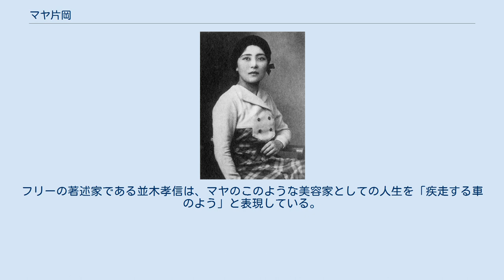マヤ片岡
マヤ片岡（マヤ かたおか、1909年〈明治42年〉3月8日 - 2003年〈平成15年〉1月15日）は、日本の美容家。
昭和初期のパーマネントウエーブの流行を牽引した人物の1人であり、日本国内外での美容情報の発信により、美容界の発展に貢献した。
昭和期の美容界を代表する人物の1人とされ、「パーマ界の草分け」とも呼ばれる。
本名は片岡信子。
 愛知県名古屋市で、旧家の米沢屋家に生まれた。
1930年（昭和5年）春、21歳で上京し、文化学院文学部専攻科を卒業し、婦人画報社に記者として勤めた。
 横浜港に停泊していたアメリカ客船プレジデント・ウィルソンの美容室を取材した際に、電気パーマを目にして、「洗ってもウェーブが落ちない」として興味を持った。
マヤが美容師を志すと、母親は驚き、学校での娘の恩師である河崎なつのもとを相談に訪れると、なつはヨーロッパの美容師の社会的地位などを引き合いに出し、美容師は決して卑しい職業ではないことを説いて、母を納得させた。
 船の取材の2年後、山野千枝子の美容研究所に入所した。
卒業後、銀座尾張町の美容師であるロシー上田に師事した。
1934年（昭和9年）に25歳で独立し、新宿三光町に「マヤ片岡美容室」を開業した。
「マヤ片岡」の名は、母校である文化学院で文学部の部長を務めた作家の菊池寛が、フランシスコ・デ・ゴヤの描いたマヤの絵やマヤ文明にちなみ、当時の「メイ牛山」「アーデン山中」など、カタカナの名を名乗った著名な美容家たちに倣って付けた名である。
片岡姓は結婚後の姓であり、このときすでに、後の日本ヘアデザイン協会代表理事である片岡守弘と学生結婚していた。
 開店当初は、繁華街である新宿という好立地にもかかわらず、パーマ目当ての客はまだ少なかった。
マヤは夫の勧めで、日本国外での勉強を決心した。
1935年（昭和10年）、マヤは父から「結婚費用代り」の名目で資金を調達してアメリカへわたり、ロサンゼルスの美容学校に入学した。
翌1936年にはニューヨークの美容学校で、さらに高度な美容技術を学んだ。
 1936年（昭和11年）に帰国。
新宿店を再開し、日系2世を片腕に据え、十数人のスタッフ、すべて輸入品の機器と薬剤を揃えた。
中でも特徴は、ニューヨークから直輸入した最新鋭の電気パーマ機であった。
これは日本全国的に見ても導入店はまだ数店で、しかもパーマ料金が当時の有名ホテルの宿泊料の10倍以上という高価なものであった。
その点、マヤの店は機械を安価で仕入れた上に、設備費のコスト削減に努めた末、大衆的な料金を実現した。
マヤはさらに、留学時代の人脈をいかし、新聞や雑誌に頻繁に広告を載せた。
朝日新聞には連日のように「パーマは帝都一のマヤ片岡」の広告が載った。
 この広告戦略は的中し、店には開店と同時にパーマ目当ての客がなだれ込み、「行列のできる美容室」として評判になった。
打ち止めをしたり、翌日の予約券を発行せざるを得ないほどだった。
客の中には、当時の人気漫画家の小野佐世男や俳優の高勢実乗の姿もあった。
 1937年（昭和12年）、日中戦争が開戦後、女性の髪形の自粛が奨励され、廃業する電気パーマ店が出始めた。
マヤは芝山みよかや牛山喜久子らと「火曜会」を結成し、パーマの延命に尽力した。
しかし太平洋戦争期には東京空襲が激化し、やむを得ず新宿店を閉め、静岡県熱海へ疎開した。
 終戦後、マヤは東京へ戻るとすぐ、GHQによりアメリカ軍婦人将校の美容を命ぜられた。
美容の技術に加え、アメリカ留学による語学力を買われたのである。
神田のヒルトップホテルに美容室がもうけられ、マヤは毎日そこへ通勤した。
連合軍司令官ダグラス・マッカーサー夫人のジーン・マッカーサーへの応対には苦労したが、帰り際には必ず、当時の日本の貴重品であった高級石鹸を贈られた。
 翌年頃よりGHQの仕事から解放され、新宿店を再開した。
戦前の店のあった場所は戦争で焼け野原となっており、戦後の混乱の乗じて不法占拠する男性たちがいたが、マヤはマッカーサー夫人に訴えて、これを一掃させた。
さらに麹町、熱海、名古屋と、支店を拡張した。
 1951年（昭和26年）には、欧米美容事情探求の旅から帰国し、有楽町で記念ショーを開催した。
女優の関千恵子や明美京子らをモデルとし、欧米の髪を発表した。
読売新聞社主催ということもあり、会場は美容師であふれた。
またパリ滞在中には「フランス通信」として、現地の美容の傾向を日本の...